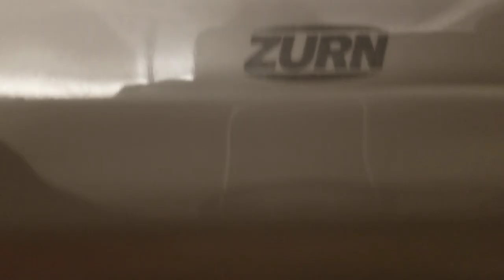824. Another zurn ecovantage bs some tp